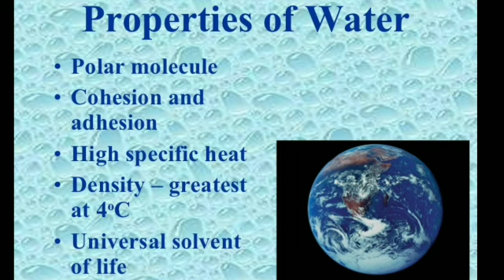Water - الماء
بحث للطالب علي أحمد صالح  الثاني متوسط